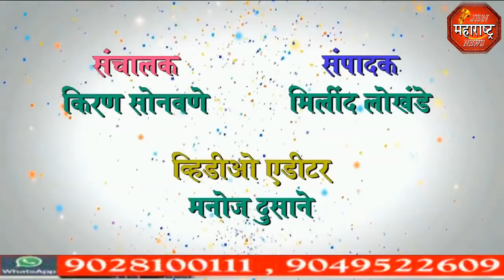ठाकरे या मराठी चित्रपटातील ते वादग्रस्त दृष्य वगळण्याची जामनेर संभाजी ब्रिगेडची मागणी